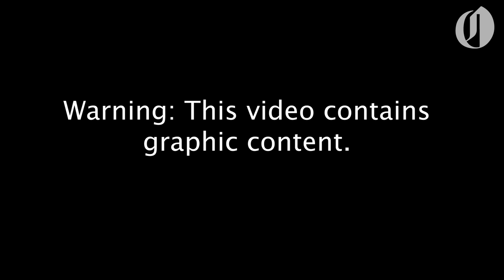Dashcam footage of a fatal traffic stop in Marion County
Warning: This video contains graphic content. A Marion County grand jury unanimously concluded that three state troopers were justified in their deadly shooting of a man in March. Troopers Sharon DeBerry, Caleb Yoder and recruit Trooper Joshua Buckles collectively fired 16 shots within 7 seconds at William Floyd, 51. According to police reports, Yoder pulled over Floyd on Interstate 5 after receiving a report about a possible road rage incident shortly before midnight March 26. This is dashcam footage captured of the incident.